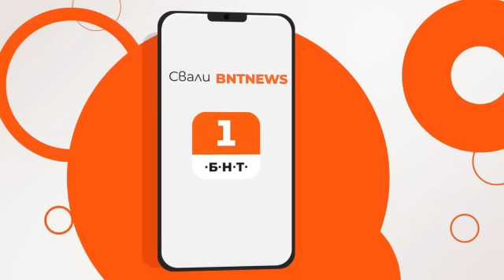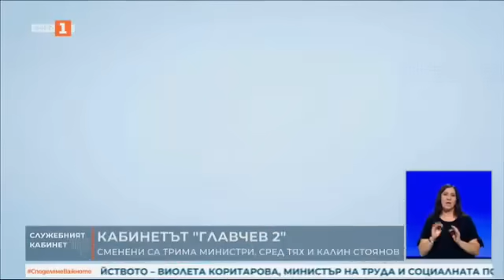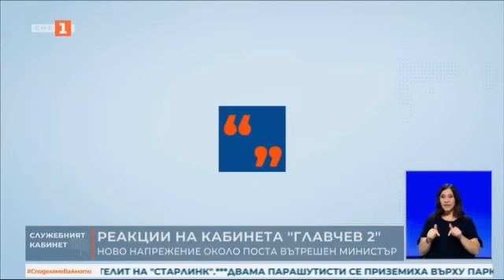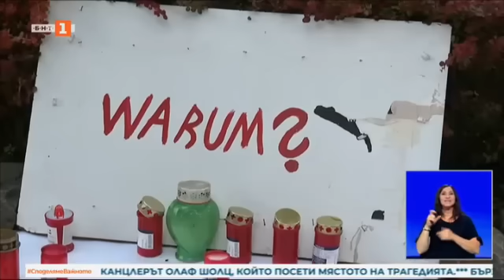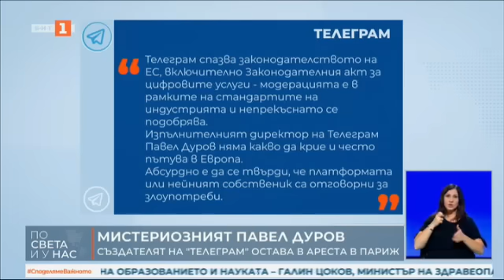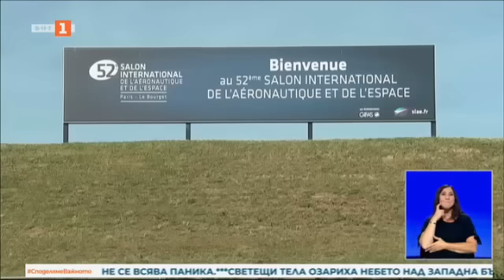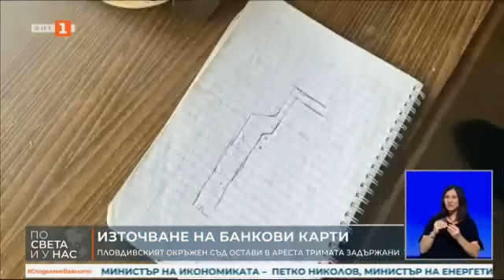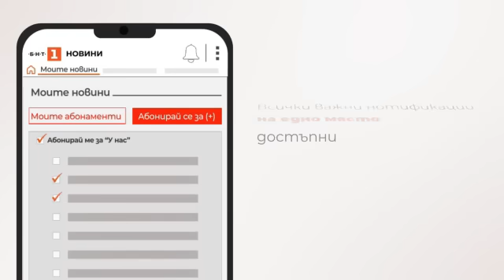По света и у нас - 26.08.2024, 20:00 по БНТ